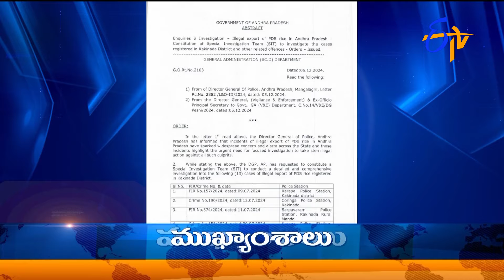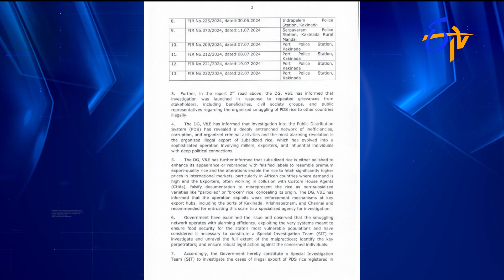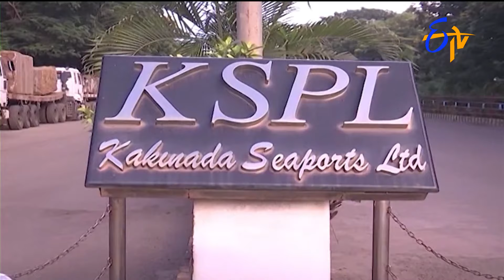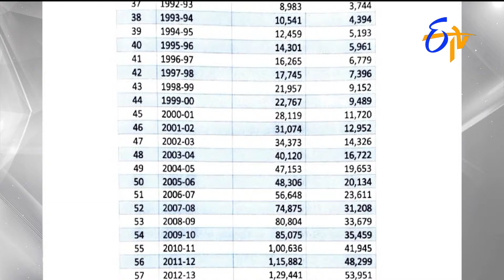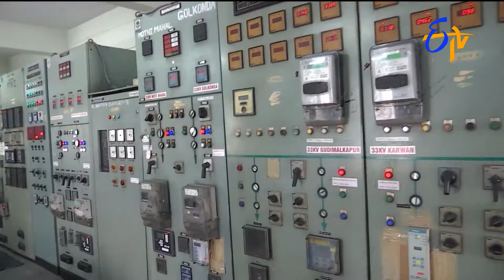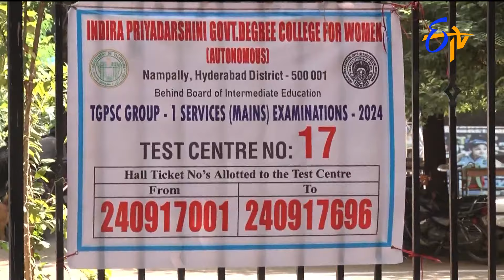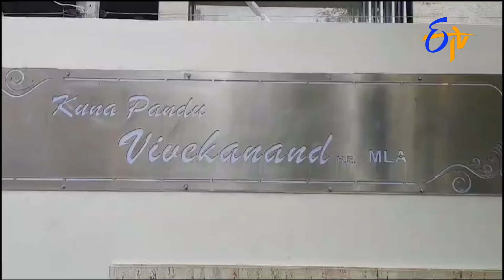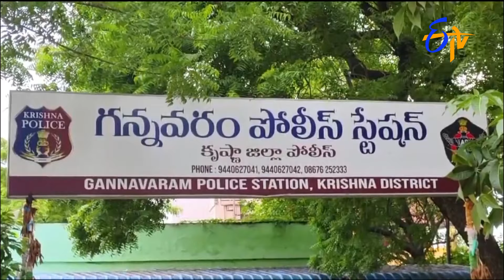9 PM | ETV Telugu News | 6th December 2024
EtvNews NewsHeadlines EtvTeluguIndiaTo watch your ETV all channel’s programmes any where any time Download ETV Win amp for both Android & IOS Telugu(Youtube) Facebook Jabardasth(Youtube) Dhee(Youtube) Plus India(Youtube) Abhiruchi(Youtube) Life(Youtube) Telangana(Youtube) Andhra Pradesh(Youtube) Like us on Facebook Follow us on Instagram Follow us on Twitter Pin us on Pinterest